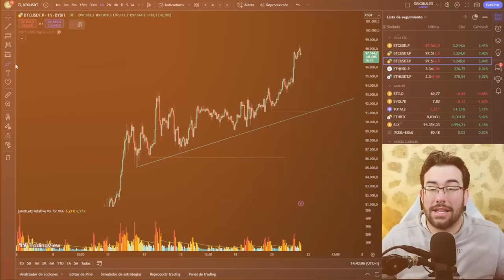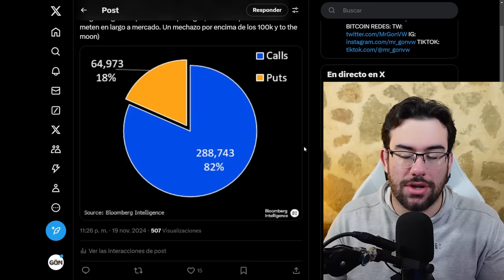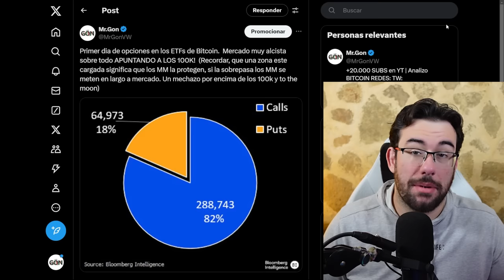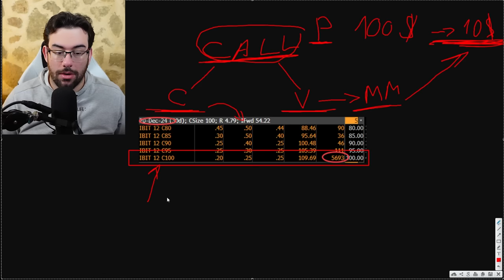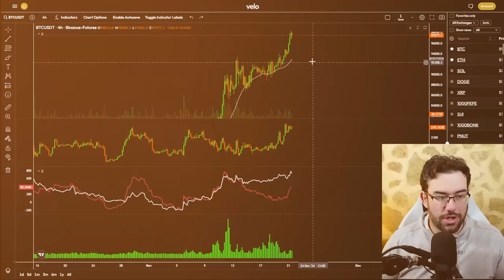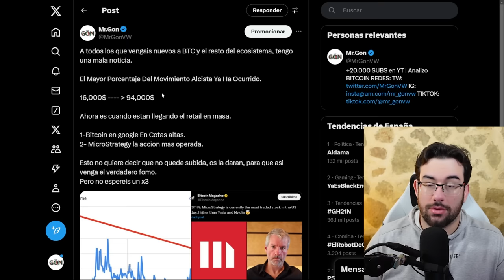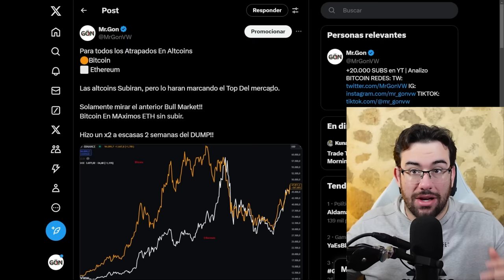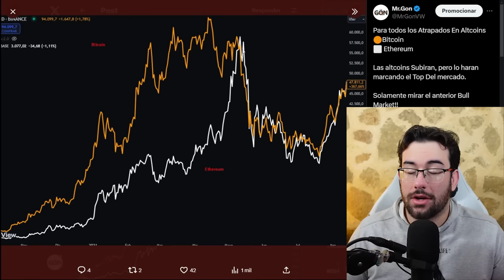Es Mas Importante De Lo Que Crees Nos Jugamos TODO [+120k$]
0:00 Intro
0:45 Bitcoin y eth
2:10 Los 100k$
7:30 Analisis Bitcoin
10:00 El Fomo Advertencia